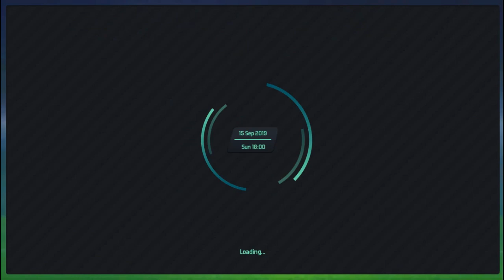Soccer Manager 2020 #6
Miłej Gry :)